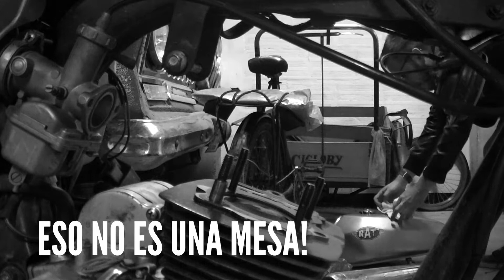AKT NKD - ARMADO DE MOTOR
Armando poco a poco la NKD en motor 150 cc